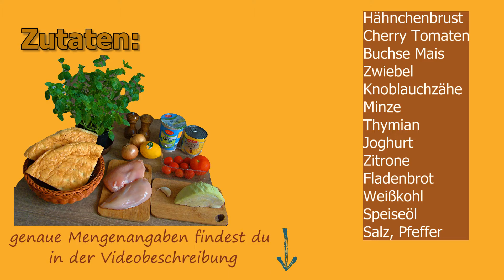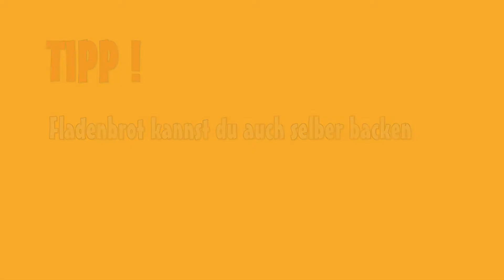KEBAB | KEBAP | Kebab Rezept | Kebab selber machen | Hähnchen Kebab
Kebab Rezept und Anleitung.
Hähnchen Kebab selbstgemacht mit Kebab Soße.
Döner und Kebab Soße selber machen.

🆉🆄🆃🅰🆃🅴🅽 für 4 Portionen:

- für die Füllung:
500 g Hähnchenbrust
1 Buchse Mais 300 g
1 Zwiebel
4 Stiele Thymian frisch
2 EL Öl

- für die Soße:
250 g Joghurt
1/2 Bund Minze
1 Knoblauchzähe
1 Zitrone

- zum Belegen
200 g Cherry Tomaten
200 g Weißkohl

- zu braten und dünsten
Speiseöl

- zum Abschmecken:

Salz
Pfeffer

Hier kannst du mir auf I N S T A G R A M folgen

wünscht
🍴 GEL KOCHECKE 🍴